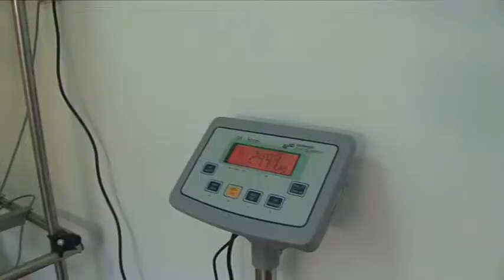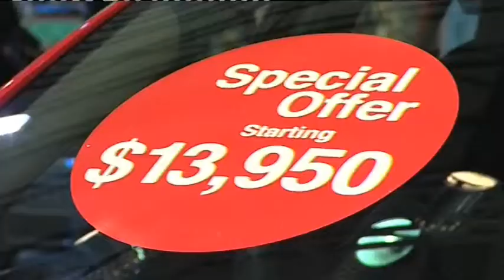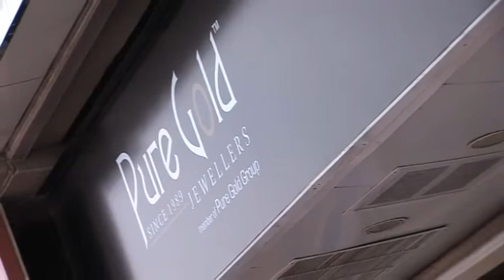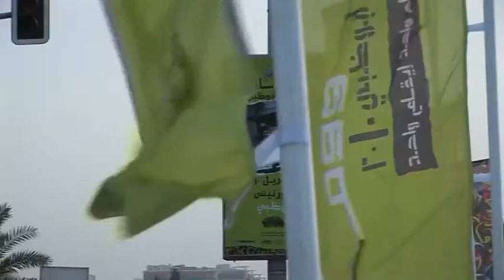Middle East Business Report [ Apr 30, 2010 ]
This week in MEBR, we are at the Atlantis which is hosting the worlds largest gathering of people organising sporting events - they are here to discuss how many is changing the game. Can a camel provide the cure? - how a new discovery in the Emirates could save thousands of lives in Africa. Will the rise of taxes force more shoppers to buy second hand cars? Plus we meet the man in the region with one of the biggest jewellery empires, and Abu Dhabi is making a lot of noise about becoming a cultural hub, but can it be taken seriously?